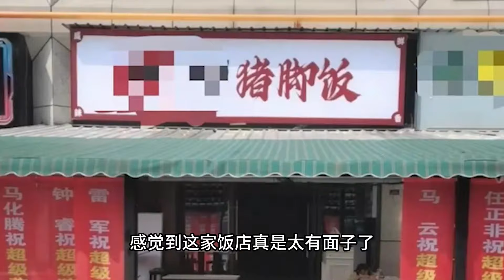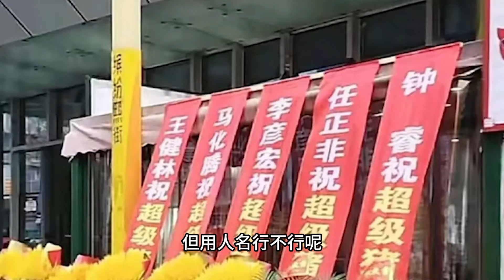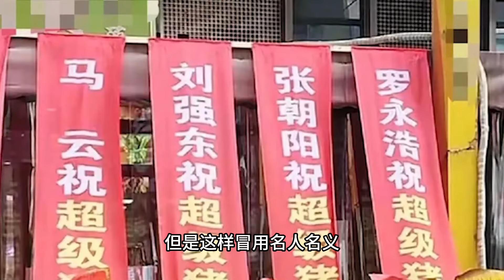成都一猪脚饭餐厅开业，马云等大佬组团“祝贺”？是否存在违法